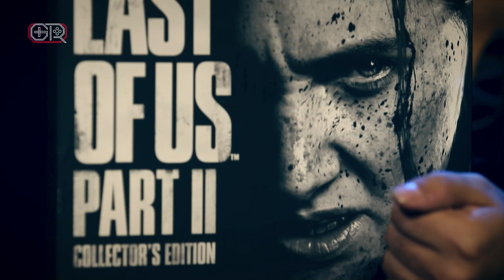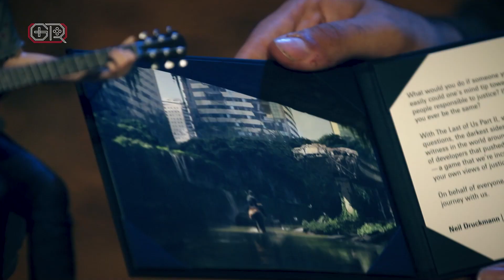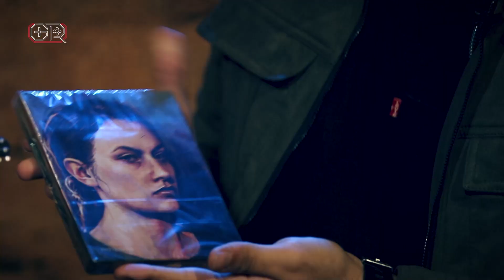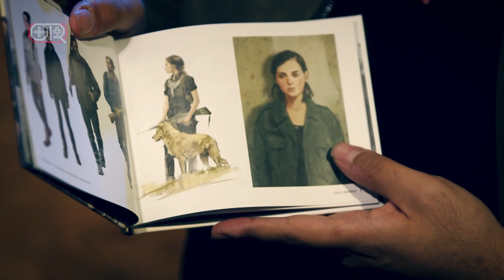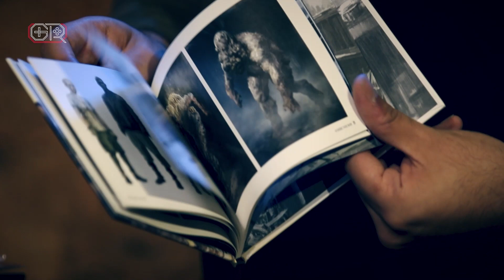Unboxing | The Last of Us Part 2 | جعبه گشایی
جعبه گشایی کالکتورز ادیشن لست آو آس پارت ۲ که مثل بازیش بی نهایت خفنه از اتاق بازی🔥
پیج اینستاگرام سرزمین اکشن فیگور که این کالکتور خفن رو در اختیارمون گذاشتن
‌سابسکرایب ، کامنت و شیر هم یادتون نره ❤️